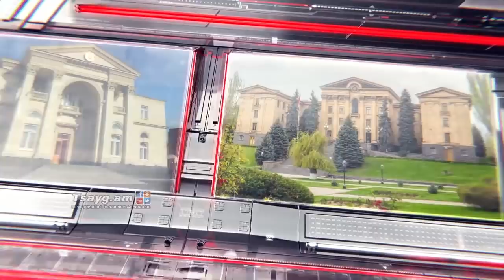«Իրականում» Հովհաննես Հարությունյանի հետ, Tsayg.am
«Իրականում»-ի հյուրն էր Գյումրու «Բեռլին պոլիկլինիկա»-ի գործադիր տնօրեն՝ Հովհաննես Հարությունյանը։